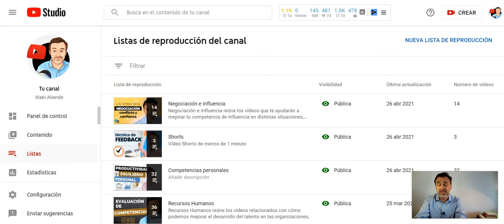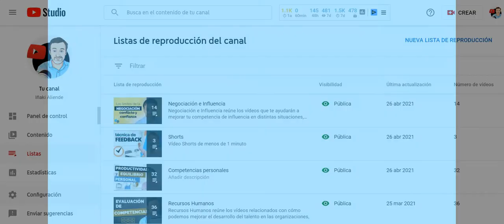Las 3 Competencias más Importantes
Las 3 Competencias más Importantes, comunicación, persuasión y negociación, recorre los vídeos y mensajes más importantes  que hemos publicado en el canal.

¿En qué puedo ayudarte? Visita nuestra web